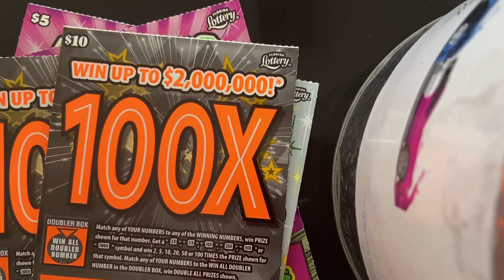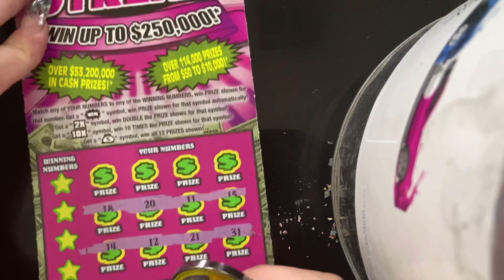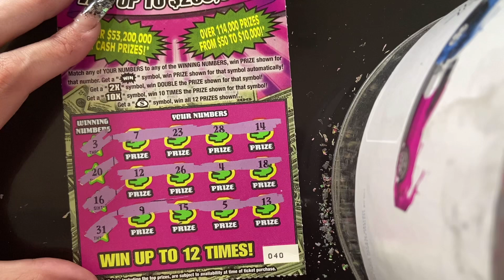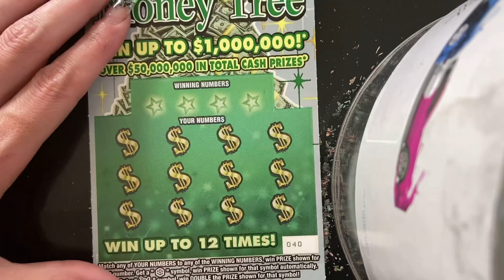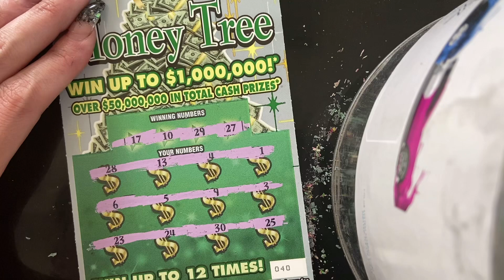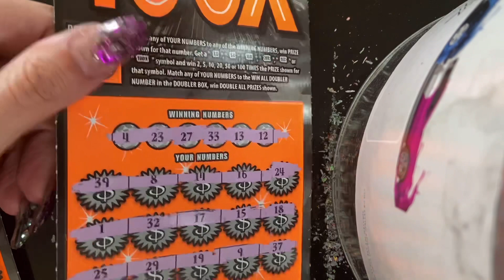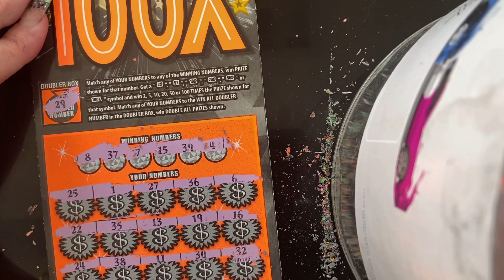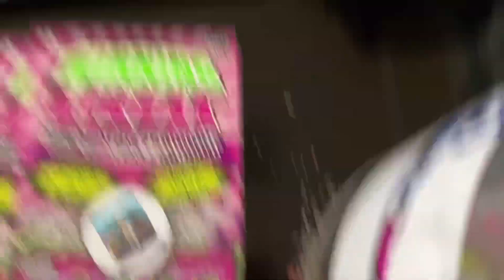THROW BACK THURSDAY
Throw back Thursday playing old school tickets